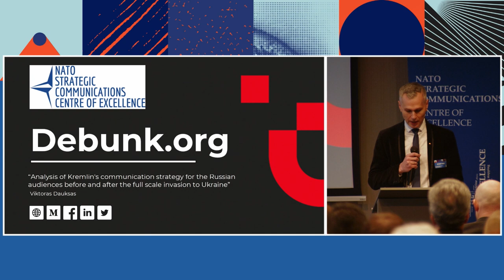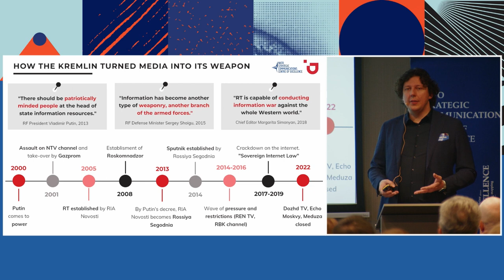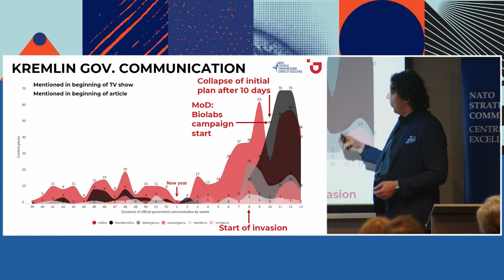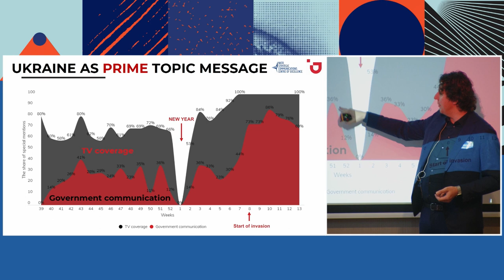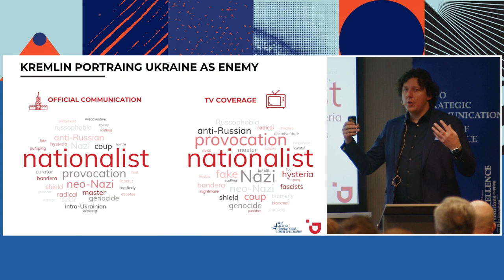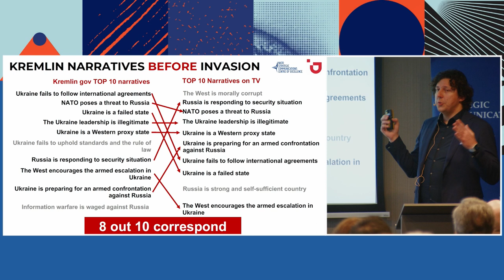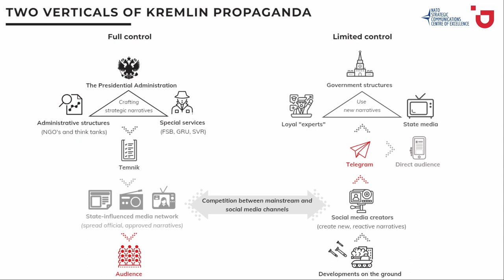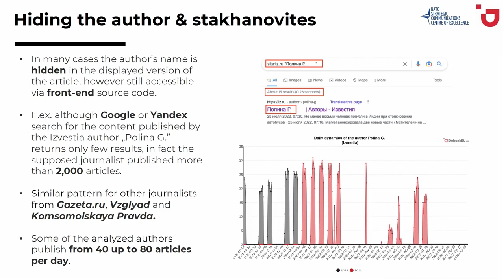Analysis of the Kremlin's comms strategy towards RUS audiences before and after invasion of Ukraine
“Analysis of the Kremlin's communication strategy towards Russian audiences before and after full scale invasion of Ukraine”
Maj. Raimundas Jareckas, NATO Strategic Communications Centre of Excellence
Mr. Viktoras Dauksas, Debunk.org
Ms. Vera Michlin-Shapir, King's College London
Mr. Neville Bolt, King’s College London

This research covers two phases of Russia’s activities in the domestic information environment - the military conflict escalation phase (from 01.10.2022) and actual war phase (from 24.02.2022 until 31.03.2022). The research looks at the patterns of Kremlin communication to domestic audiences by analyzing narratives and observing how the communication of the government officials changed during the conflict escalation period and after the first attack on Ukraine. The study also looks at the physical movement of Russian Armed Forces during both phases.